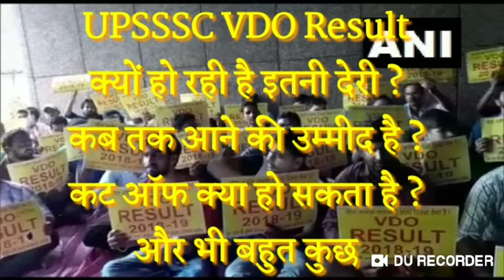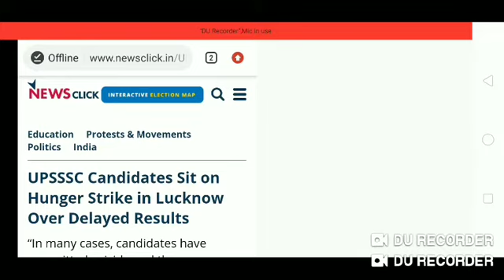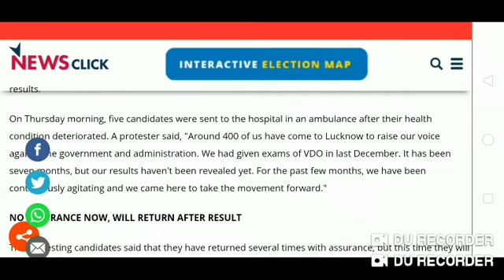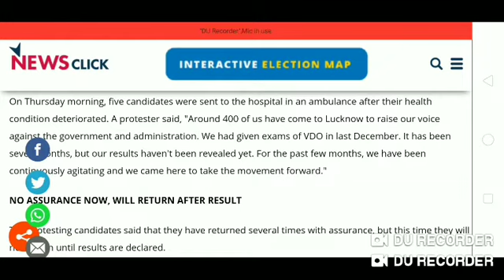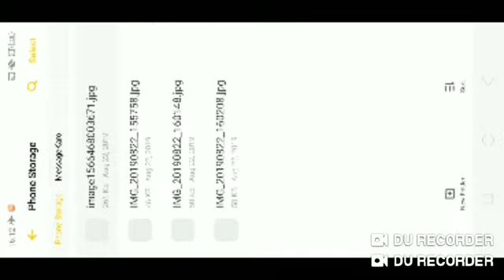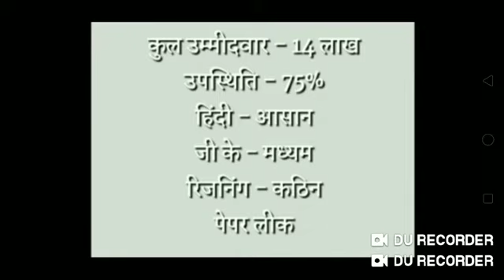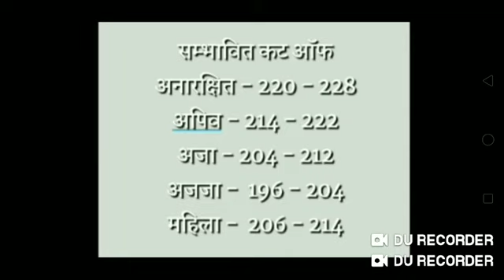भूख हड़ताल के बाद भी जारी नहीं हुआ UPSSSC VDO Result 😡😡😡